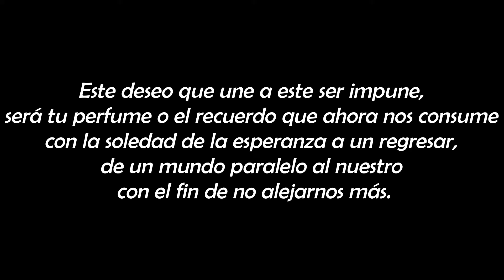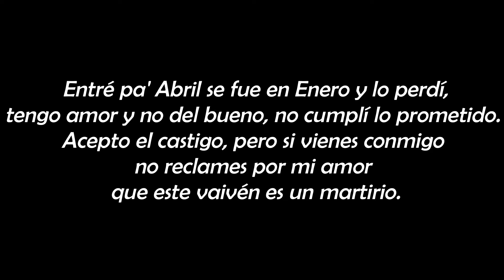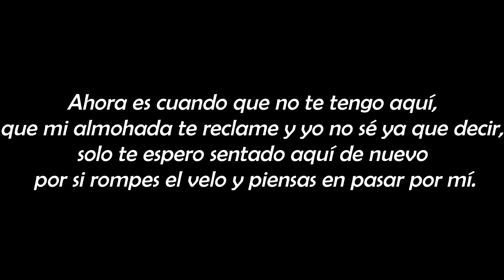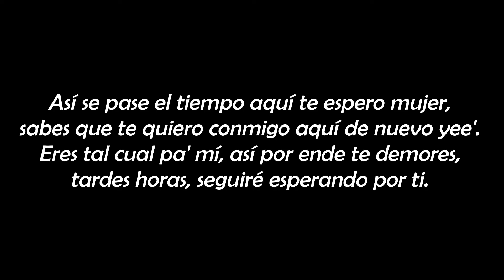Gonzalo Genek Ft. Primobeatz - Esperando por ti LETRA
Les traigo la letra del tema de Gonzalo Genek en colaboración con Primobeatz, el tema tiene el nombre de "Esperando por ti". Espero sea de su agrado.

▼SI TE AGRADÓ, APOYA AL CANAL CON UNA DONACIÓN▼